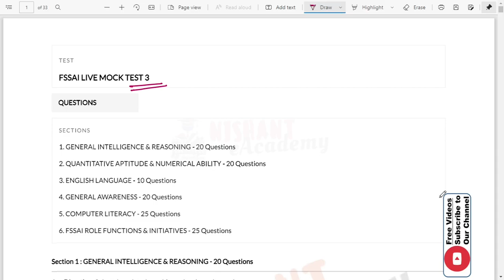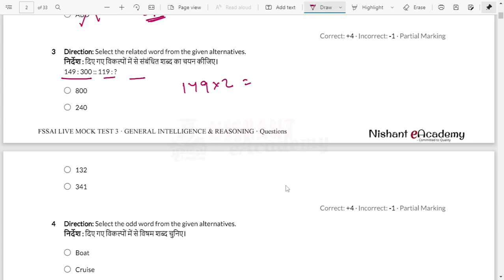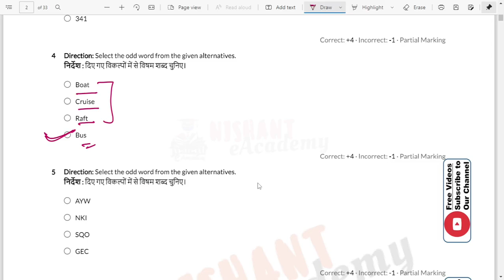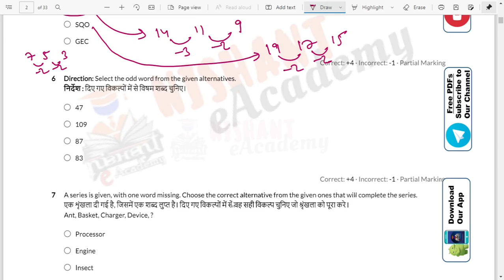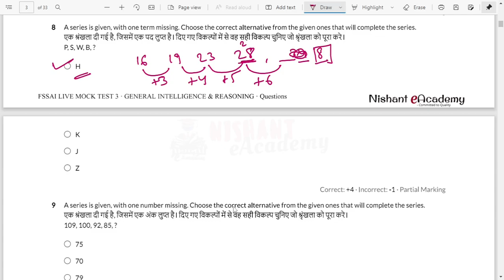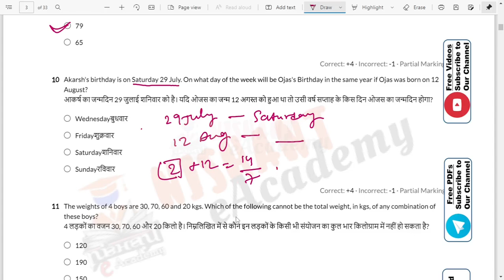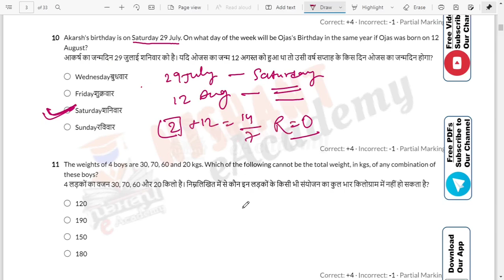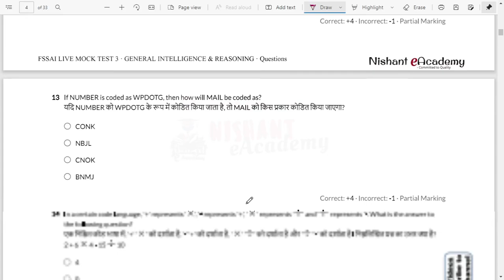DETAILED SOLUTION - FSSAI LIVE MOCK TEST 3 || Nishant eAcademy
✅ Content of this video: FSSAI 20 days crash course - fssai role, functions and initiatives with revision and updated contents

🎯 20 Days Revision + All Updates Crash courses for FSSAI REExam 2023